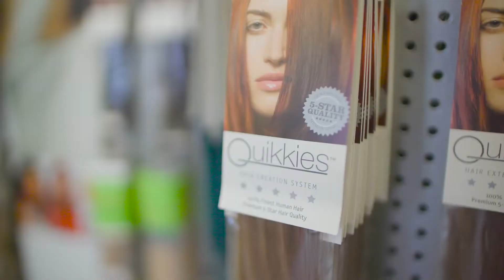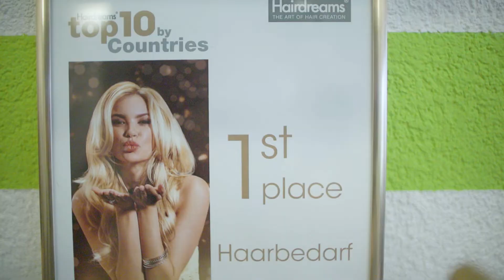Thema 2 Video 1 Basel